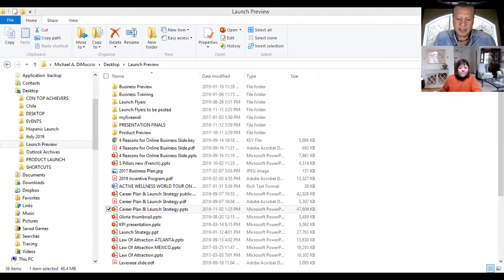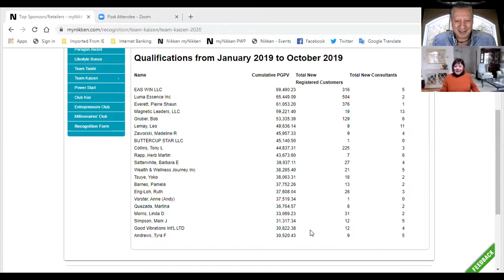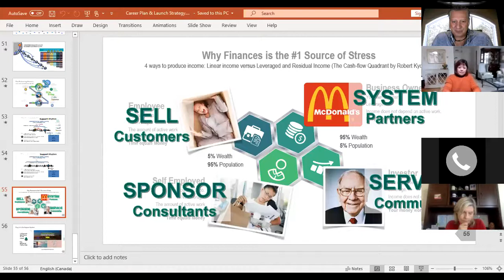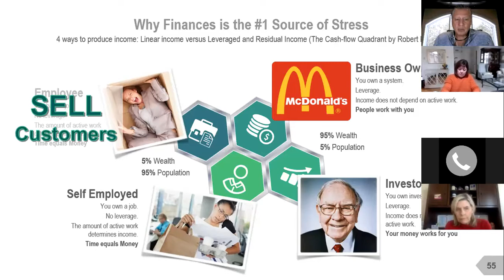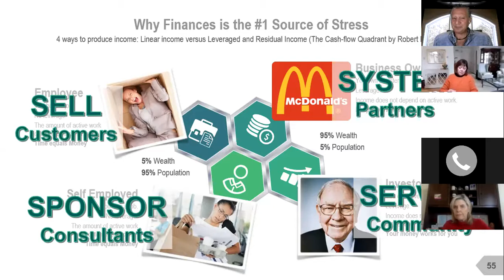Mentoring Call w/ Ben Woodward - November 19, 2019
My 5 Business Priorities presented by Michael DiMuccio.